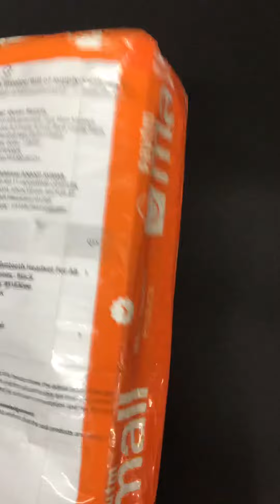Bluetooth headset inboxing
Bluetooth speaker headphones